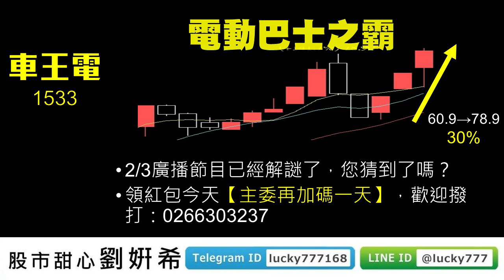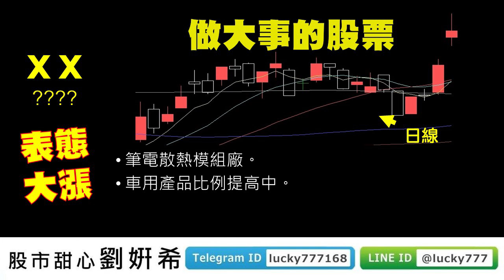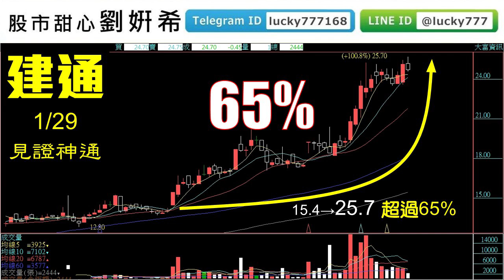0205廣播題目【股市甜心 劉姸希】別人保守我積極，市場唯一帶會員搶紅包，感謝阿尼基讓會員賺飽飽